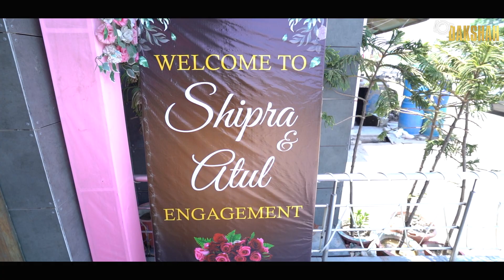ENGAGEMENT CEREMONY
SHIPRA & ATUL